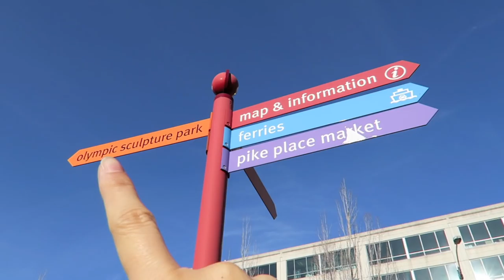Seattle Vlog: Olympic Sculpture Park!